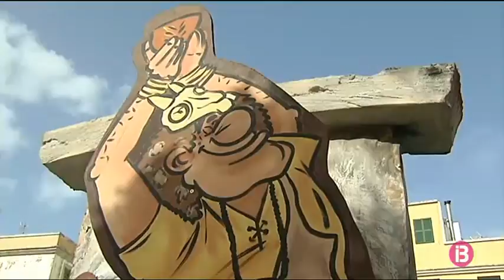Ciutadella es transformarà en una ciutat olímpica